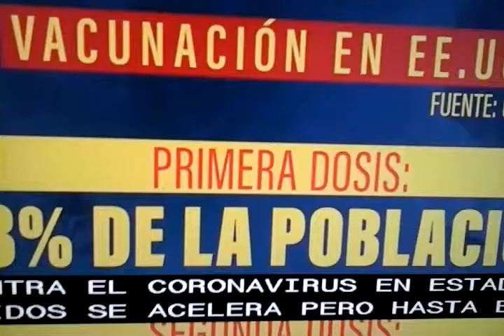Vacunacion en USA.